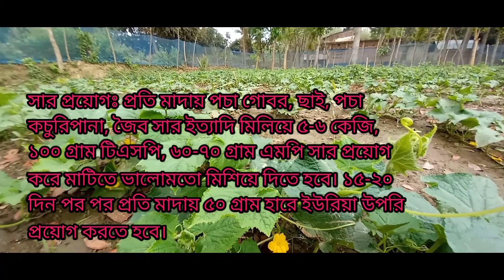যেভাবে শসা চাষ করে শতভাগ সফলতা আনবেন! শসা চাষ! উন্নত মানের শসা চাষ!cucumber cultivation! Ep-43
আস-সালামুয়ালাইকুম!আমরা সর্বোচ্চ চেষ্টা করে যাচ্ছি আপনাদের মাঝে কৃষি বিষয়ক সমস্যা এবং সফলতার গল্প তুলে ধরার। যে ভিডিও দেখে আপনারা খুব সহজেই কৃষি খামার অথবা কৃষি ফার্ম এর উপর উদ্যোগ গ্রহণ করতে সক্ষম হবেন '' ইনশাল্লাহ ''

আপনারা যদি আপনাদের কৃষি-খামার অথবা কৃষি ফার্মের কোনোপ্রকার ভিডিও তুলে ধরতে চান তাহলে আমাদের সাথে যোগাযোগ করুন।

##সার প্রয়োগ: শসার বেশি ফলন ও গাছের বৃদ্ধির জন্য নিয়মমতো সার দিতে হবে। প্রতি মাদায় পচা গোবর, ছাই, পচা কচুরিপানা, জৈব সার ইত্যাদি মিলিয়ে ৫-৬ কেজি, ১০০ গ্রাম টিএসপি, ৬০-৭০ গ্রাম এমপি সার প্রয়োগ করে মাটিতে ভালোমতো মিশিয়ে দিতে হবে। ১৫-২০ দিন পর পর প্রতি মাদায় ৫০ গ্রাম হারে ইউরিয়া উপরি প্রয়োগ করতে হবে।

##সেচ ও পানি নিষ্কাশন: শসা পানির প্রতি খুব সংবেদশীল। মাটিতে রস কম থাকলেই সেচ দেয়া প্রয়োজন। তবে ইউরিয়া উপরি প্রয়োগের পর সেচ দেয়া উত্তম। খেয়াল রাখবেন শসা গাছের মাটি শুকিয়ে গেলে ফুল ঝরে যায় এবং গাছ ঢলে আসে। আবার বর্ষাকালে ক্ষেতে পানি জমে থাকলেও শসার জন্য ক্ষতিকর। বৃষ্টি বেশি হলে সেচ দেয়ার দরকার নেই। কয়েকদিন পানি জমে থাকলেই গাছের গোঁড়া পচে মরে যেতে পারে। সেজন্য নিকাশের ব্যবস্থা করতে হবে।

kw: cucumber, cucumber cultivation, cucumber cultivation of system, শসা চাষ, উন্নত জাতের শসা চাষ, উন্নত জাতের শসা চাষের মাধ্যম, শসা চাষের পদ্ধতি, শসা চাষের নিয়ম কানুন, কৃষি, কৃষিকাজ, চাষ পদ্ধতি, cucumber cultivation of Idea, agriculture, agriculture of cucumber, agriculture of cucumber system, falon, ফলন বৃদ্ধির উপায়, শসায় কিভাবে ফলন বাড়াতে হবে, cucumber cultivation system in Bangladesh, cucumber cultivation system in India, cucumber cultivation system in China, cucumber cultivation system in Malaysia,